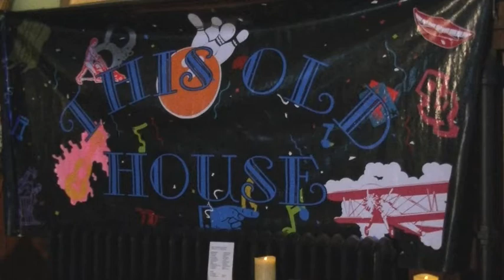BARRY NAGY, THE MUSICAL MIXOLOGIST w/ THIS OLD HOUSE BAND: "ALL SHOOK UP"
Live with the This Old House Band at Maggie Murray's Pub House, Dunellen, NJ. 2/7/2015